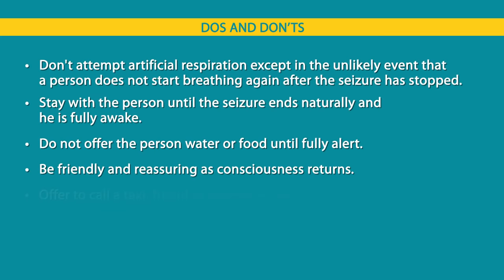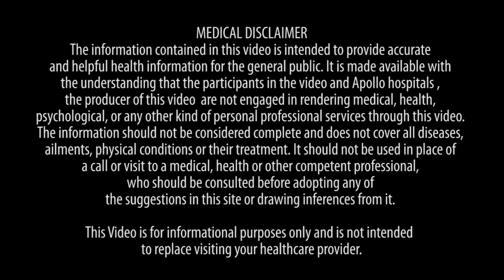Apollo Hospitals | First Aid in Seizure | What to do in case of seizure ?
Apollo Hospitals is the leading multi-specialty hospitals group in India. Learn the appropriate first aid in case of a seizure , from our medical experts and be prepared to handle medical emergencies.

Stay calm, loosen anything around the person's neck
Do not restrain them or put anything in their mouth, clear the area around them, and stay with them after the seizure stops.
Call 1066 if the seizure lasts longer than 5 minutes, the person has another seizure, does not wake up, or has another medical condition.